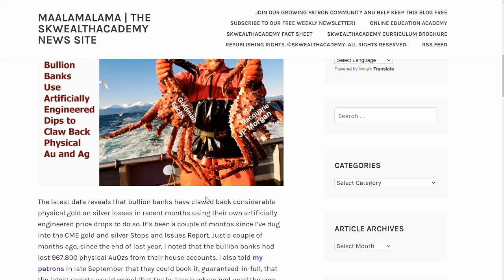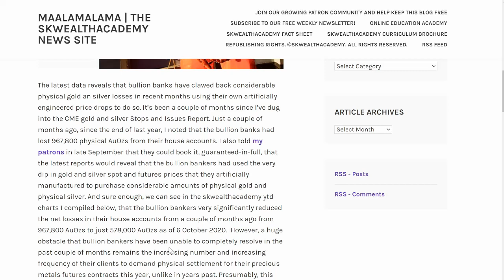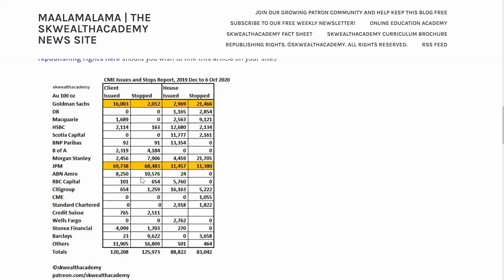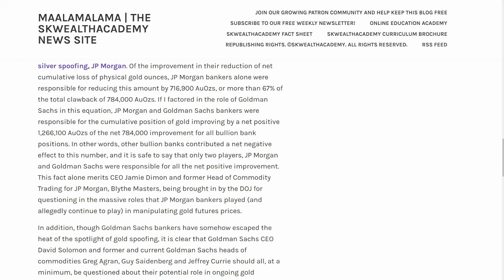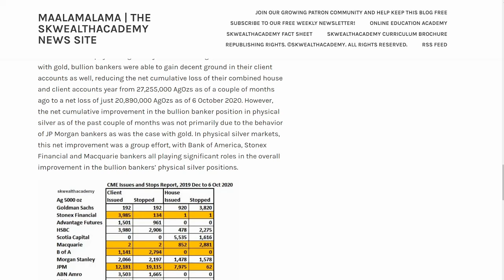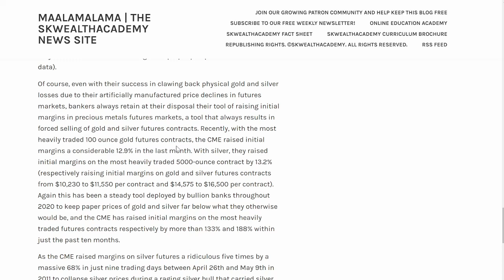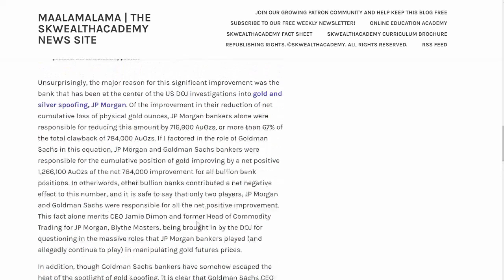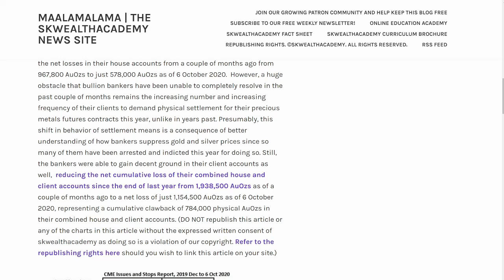Big Banks Under Pressure To Meet Demand For Physical Bullion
The Big banks are under pressure to meet physical demand for gold and silver. Could they be using manipulation to get more physical gold and silver to meet settlement requests? Those paper silver and gold futures contracts are being tested!
Bitcoin:14RZD6XGGv4RFMyTTbPndmuYBWTc5w1Sm6
Ethereum:0x98E741Abf6D70ed1e6b3C97203a1B72414F1D6ad
Litecoin:LfgL5D7Wvtknagbn2WuCcXasAfquzv2CGB